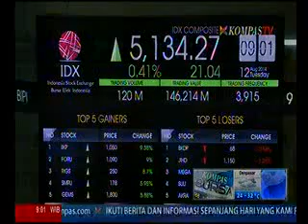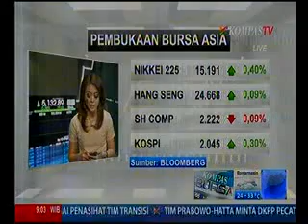IHSG Dibuka Naik 20 Poin